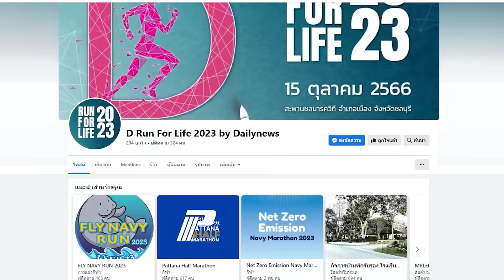ทนคิดถึงไม่ไหวออกเดินทางแล้ว คนเสื้อแดงกาฬสินธุ์เหมารถตู้รอรับ "ทักษิณ" | HOTSHOT เดลินิวส์ 21/08/66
ตัวแทนกลุ่มคนเสื้อแดงกาฬสินธุ์ และกลุ่มคนรัก "ทักษิณ" เหมารถตู้เดินทางไปรอรับ "ทักษิณ ชินวัตร" อดีตนายกรัฐมนตรี หลังมีกำหนดเดินทางกลับไทยพรุ่งนี้ เผยตื่นเต้นรอคอยการกลับมากว่า 17 ปี ย้ำชาวกาฬสินธุ์และชาวอีสานยังคงคิดถึงนายกทักษิณในดวงใจ